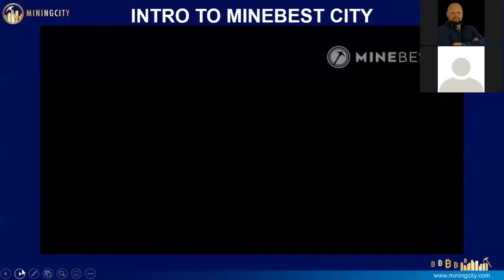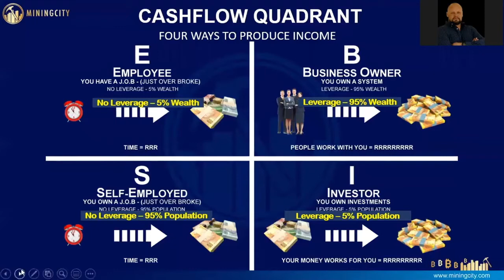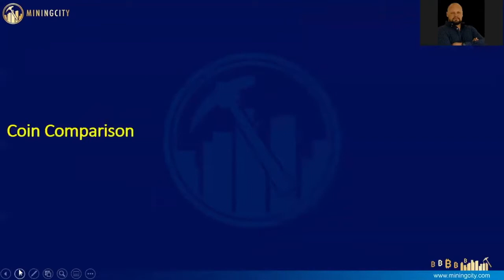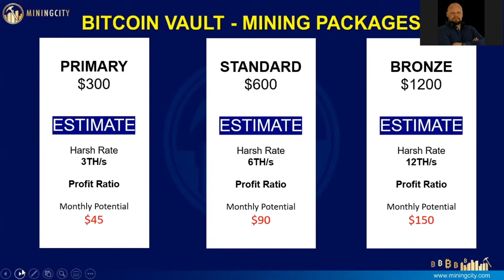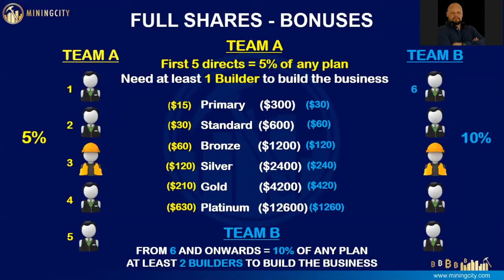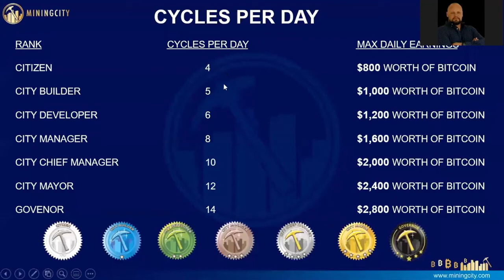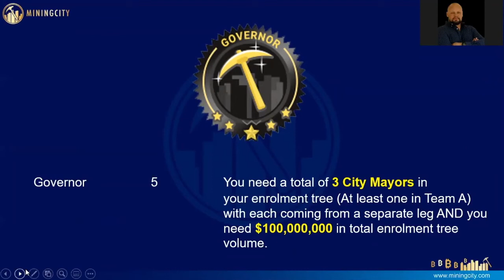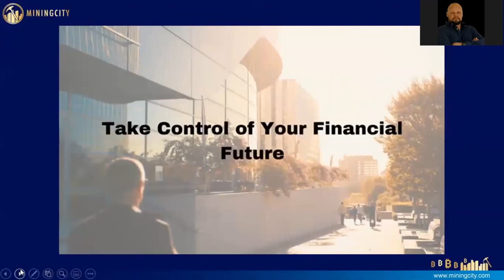ENGLISH PRESENTATION MINING CITY BITCOIN VAULT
Pour plus d'informations je me ferai un plaisir d'échanger avec toi sur:
Para mais informações , sera um prazer tirar as suas duvidas no